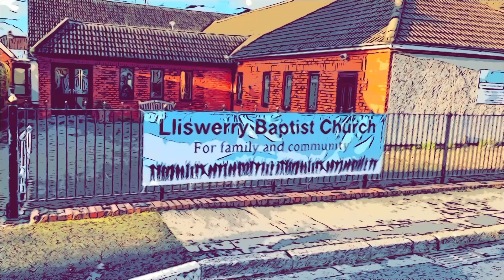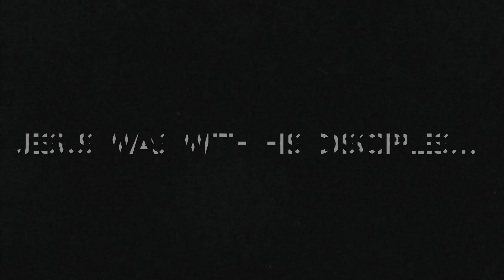Why Easter? - Why was Jesus arrested?